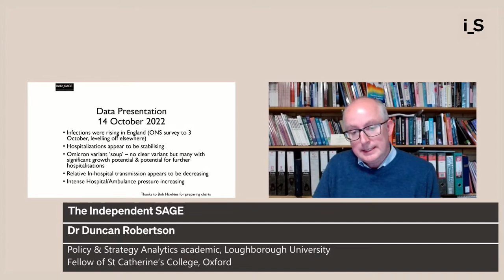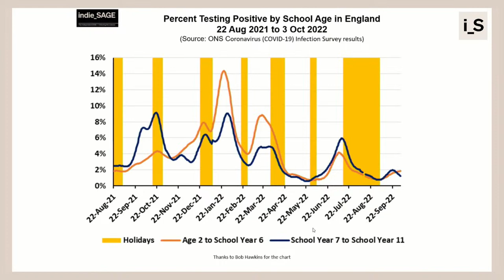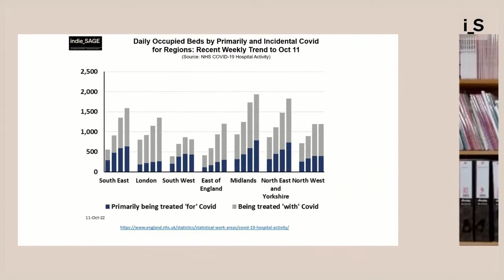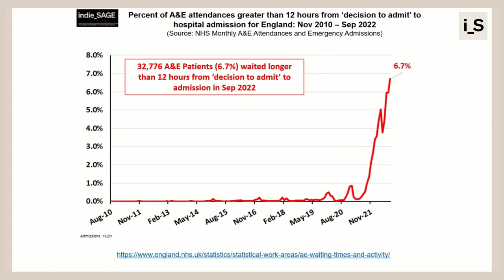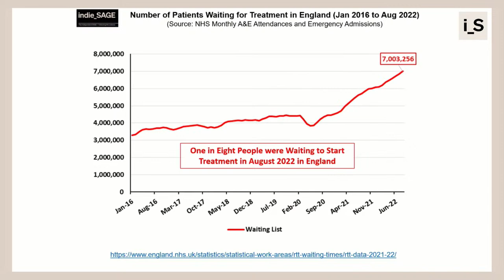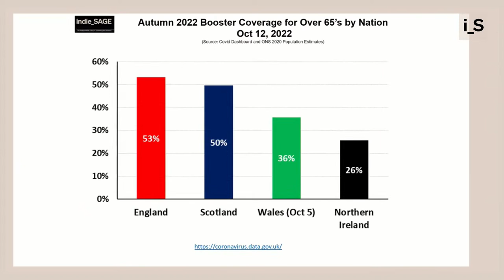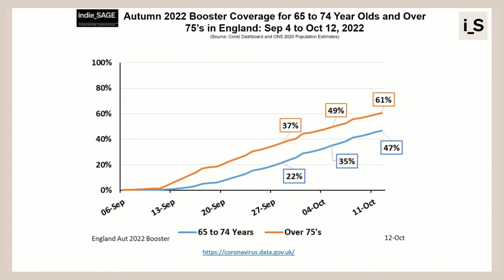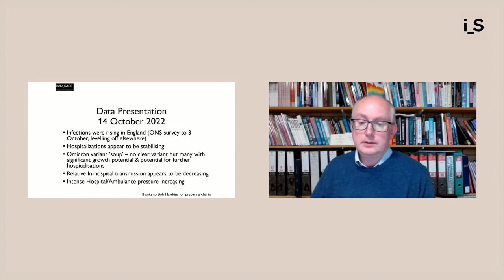indie_SAGE 14.10.2022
LIVE: Join us today for a Public Q&A session, chaired by Prof Anthony Costello, along with a presentation of the latest Covid trends by Dr Duncan Robertson